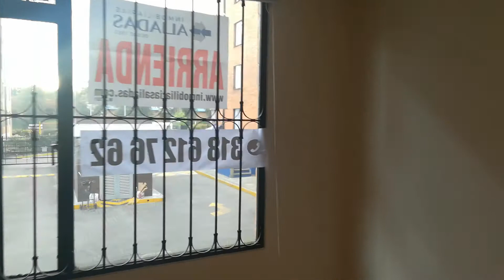APARTAESTUDIO EN ARRIENDO EN TECHO - 1398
Hermoso aparta-estudio en arriendo en barrio Techo con 36 mts, está ubicado en un primer piso sin ascensor, vista al exterior, cuenta con excelente iluminación, una habitación con closet, un baño con ducha eléctrica, cocina semi-integral a gas. El lujoso aparta-estudio cuenta con pisos en madera laminada y cerámica, no tiene garaje. El edificio cuenta con zonas para niños, vías de acceso por Av. carrera 68 y Av. Primero de Mayo a poca distancia del transporte público y zonas verdes. Valor de canon más administración. Para mayor información comuníquese con el ejecutivo comercial Sergio Bejarano al 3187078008 o al correo o dejar sus datos en contactar al anunciante.